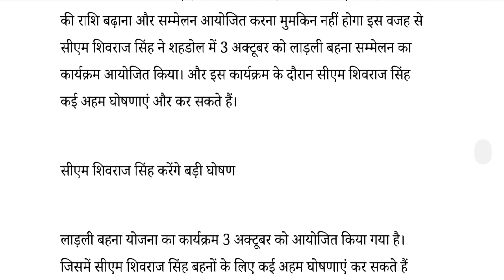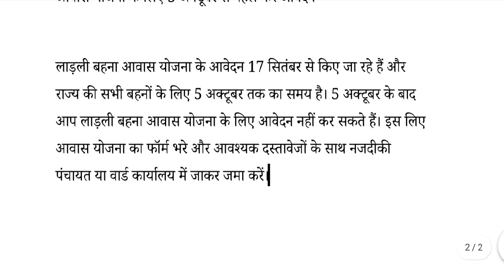लाडली बहन तैयार हो जाओ ₹1500 लेने के लिए|new update|behno ko milege 1500rs|जो वादा किया वह पूरा किया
madhya pradesh ki khabar
madhya pradesh latest news
madhya pradesh crime
madhya pradesh news update
madhya pradesh hindi news today
madhya pradesh hindi
news madhya pradesh
madhya pradesh hindi news
news hindi
madhya pradesh news live
दिन की बड़ी ख़बर
अपराध खबर
जनता से रिश्ता खबर
 देशभर की बड़ी खबर
ताज़ा समाचार
आज की बड़ी खबर
आज की महत्वपूर्ण खबर
हिंदी खबर
जनता से रिश्ता
बड़ी खबर
देश-दुनिया की खबर
राज्यवार खबर
हिंदी समाचार
आज का समाचार
बड़ा समाचार
नया समाचार
दैनिक समाचार
ब्रेकिंग न्यूज
Big news of the day
crime news
public relation news
countrywide big news
today's big news
today's important news
latest news
Hindi news
relationship with public big news
country-world news
state wise news
 today's news
hindi news
new news
daily news
breaking news
HASTAGE